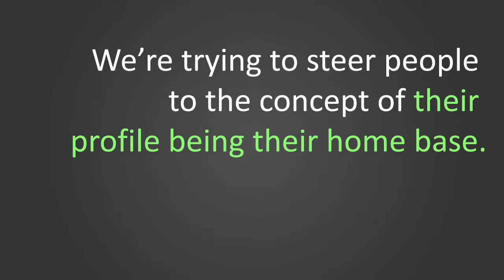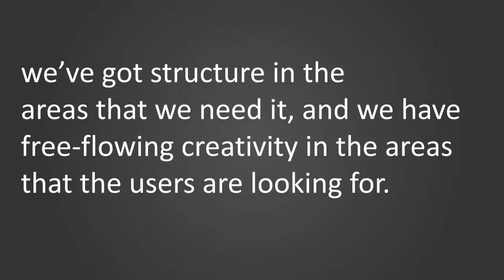Don't Fight Social Technology, Harness It - A NewsGator Webinar Preview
Check out the webinar excerpt above, to see how Slalom Consulting utilizes Microsoft SharePoint and NewsGator Social Sites to leverage social within their organization!